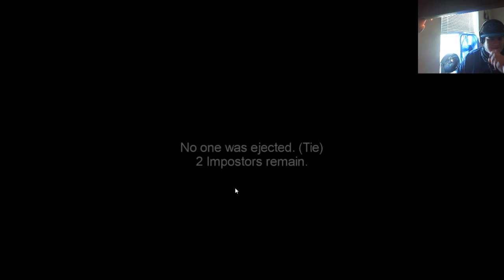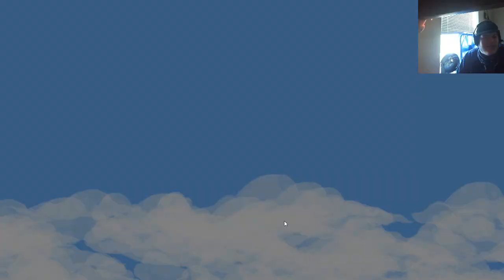Taken some DUBS and L's on Among US